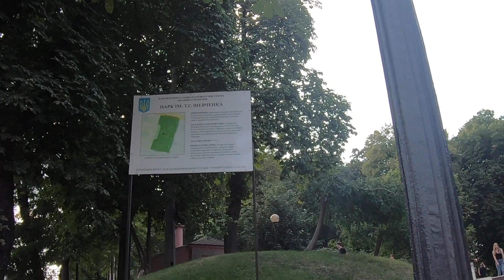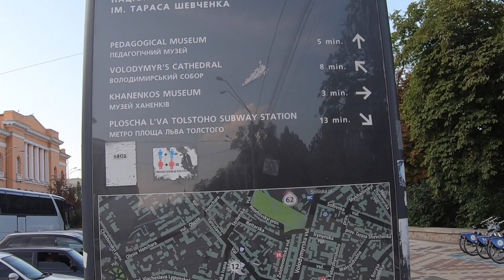Taras Shevchenko Park and University of Kyiv منتزه تاراس شيفتشينكو وجامعة كييف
Taras Shevchenko Park and University of Kyiv  تاراس شيفتشينكو وجامعة كييف